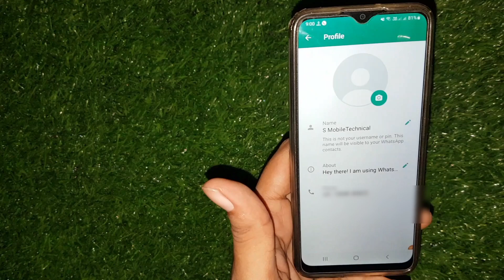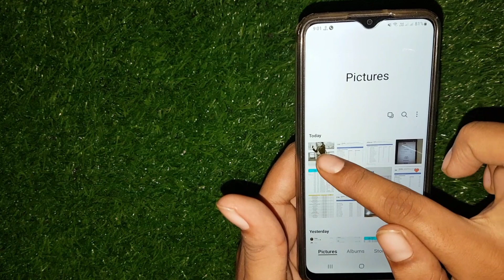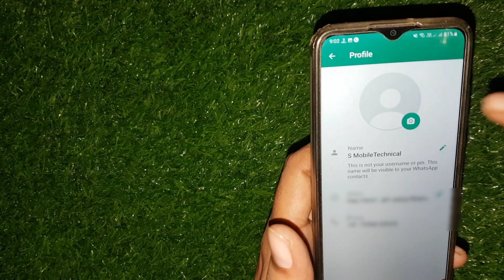WhatsApp Par Full Dp Kaise lagaye | Whatsapp par Full Photo Kaise lagayen | Bina App ke Full DP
Doston Aaj is video me maine apko btaya hai ki aap apne whatsapp par full dp ko kaise lagaye |

Your Queries/keywords:-

whatsapp me full dp kaise lagaye hindi
whatsapp pe full dp kaise lagaye
whatsapp dp me full photo kaise lagaye
whatsapp dp setting
whatsapp profile picture setting